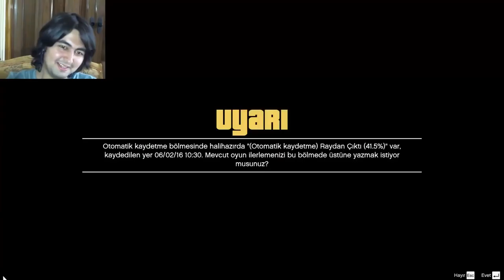GTA V #31 GİZEMLERİN PEŞİNDE